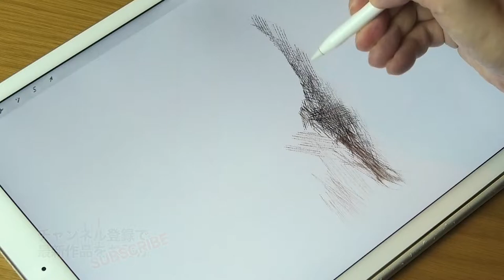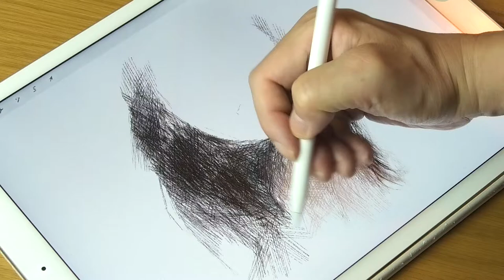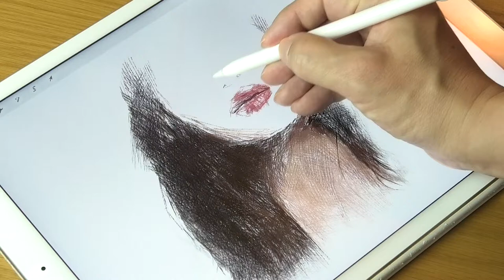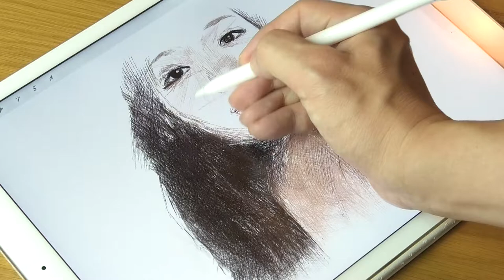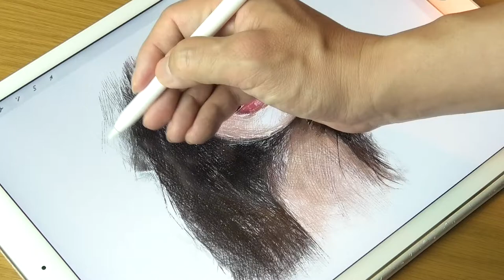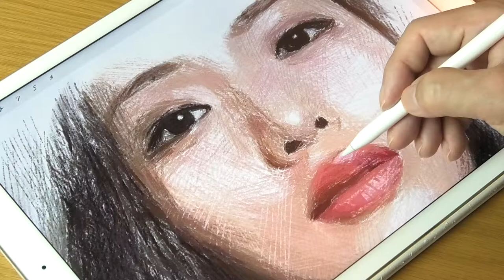Illustration drawing with lines only_Use Procreate & iPad pro【Satomi Ishihara】1x speed / ArtyCoaty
■ Confirmation of 1x video / drawing method